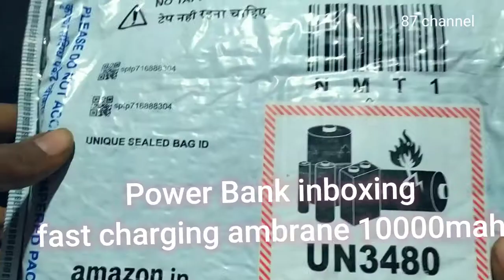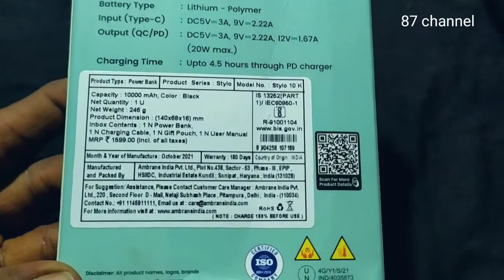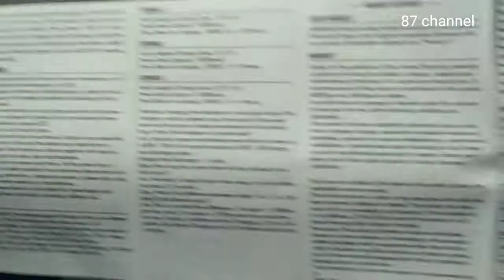Ambrane 10000 mAh Compact Power Bank with 22.5W Fast Charging, Sleek Design, Dual Output, Type C PD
Power-packed 10000mAh- Lithium Polymer 10000mAh capacity allows you to efficiently charge your devices multiple times. It can charge iPhone 12 – 2 times, OnePlus Nord - 1.5 times.

20W Fast Charging Output– Powerful 20 Watts PD and QC output for boosted charging speed, so that you always stay ahead in the league. It carries an extensive capacity to charge your mobile 50% in as quickly as 30 minutes on average.

20W Fast Charging Input – The powerbank itself can get charged in 4 to 5 hours as it has Power Delivery Technology which supports 20W fast charging input via Type C port.

Charge Multiple Devices – With 1 USB port and 1 Type C port for output, it can charge 2 devices at the same time.

Sleek and Stylish- Supremely modish and handy design makes it a style statement while its compact body makes it extremely travel-friendly at the same time.

Wide Compatibility- Compatible with all devices that can be charged via USB or Type C port. (Fast charging output is subject to the cable and charging capabilities of the device being charged.)

Power Delivery – It has 20W Power Delivery for both input and output- a fast charging technology, supported by certain devices, which delivers much higher levels of power than standard charging.

Safe and Secure – The resilient outer body and 12 layers of advanced chipset protection offer a reliable charging experience. Certified by the Bureau of Indian Standards on safety parameters.

Made in India – We take pride in stating that this product is Made in India at our manufacturing facility in Haryana.